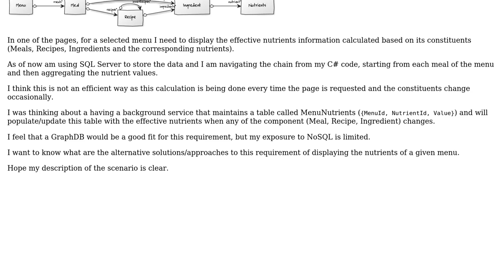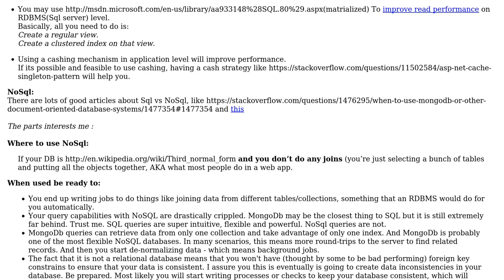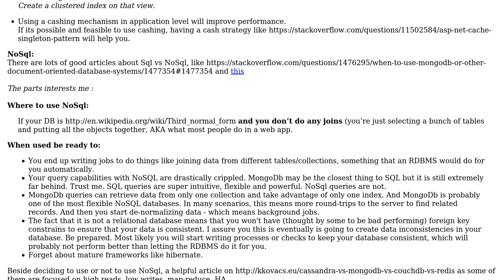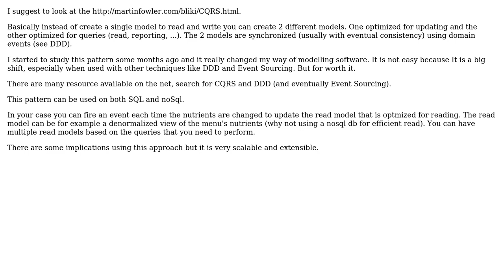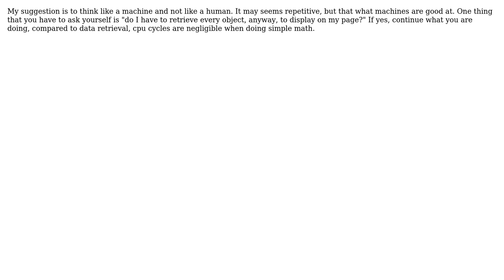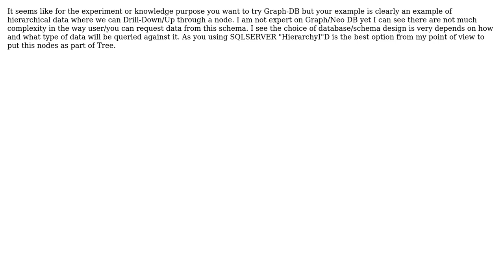Nested Entities and calculation on leaf entity property - SQL or NoSQL approach (7 Solutions!!)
Nested Entities and calculation on leaf entity property - SQL or NoSQL approach

With thanks & praise to God, and with thanks to the many people who have made this project possible! | Content (except music & images) licensed under CC BY-SA | Music | Images & others | With thanks to user Robert Co user Mohsen Heydari user Erdogan Kurtur user Davide Icardi user Chandu user Anup Shah and the Stack Exchange Network Trademarks are property of their respective owners. You are responsible for your own actions.